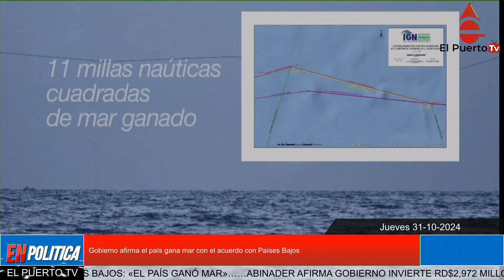Gobierno afirma el país gana mar con el acuerdo con Países Bajos